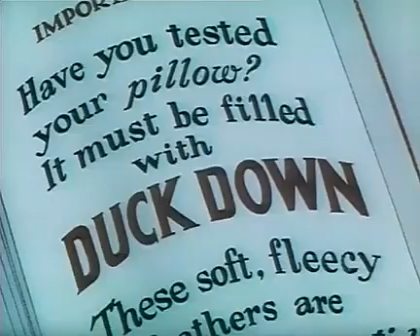The foxy duckling - Looney Tunes (1947)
From Warner Bros.